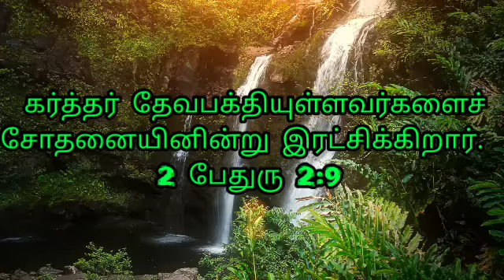சோதனையினின்று இரட்சிக்கிறார் | 2 பேதுரு 2:9 | தேடி வரும் தெய்வ வார்த்தை | Pr.P.Gnanaprakasam.